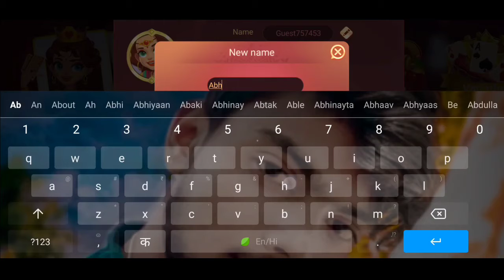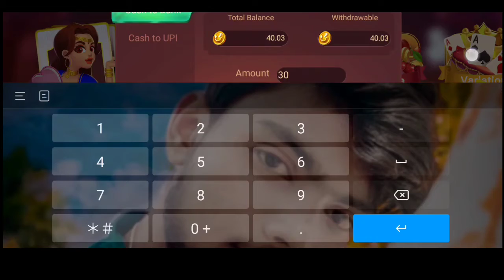Wow🔥Earn Money 100₹ - 5000₹ Without Investment | Best Earning Gaming App in 2021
▬▬▬▬▬▬▬▬ I hope you enjoy my songs & don't forget to Check my channel NOW.✔:) ▬▬▬▬▬▬▬▬